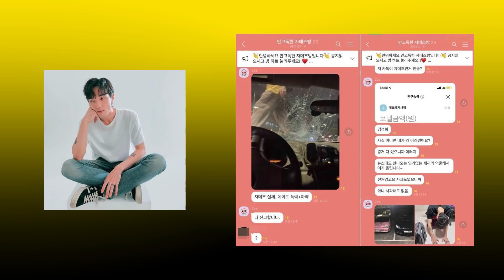ข่าวด่วน! ค่ายแม่ GLG ต้นสังกัดของลูกหนังและ H1-KEY ประกาศยุบค่าย | OMK Podcast